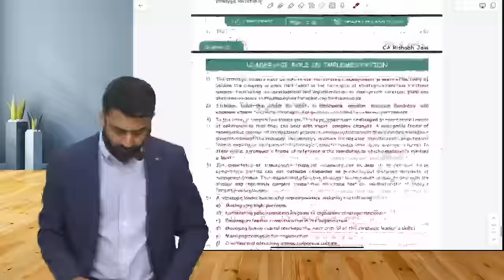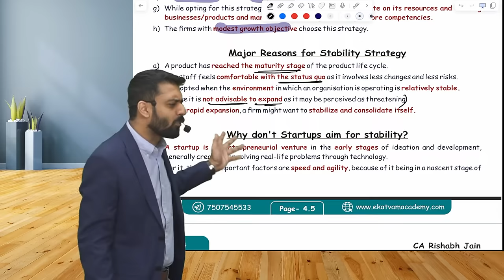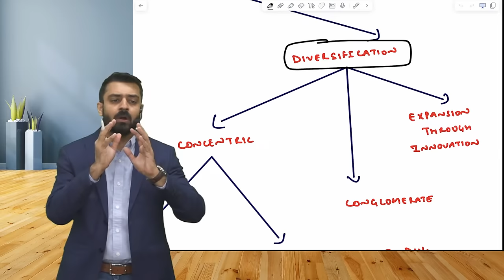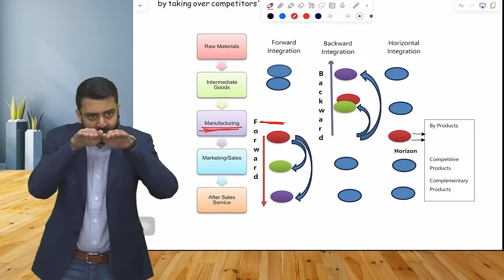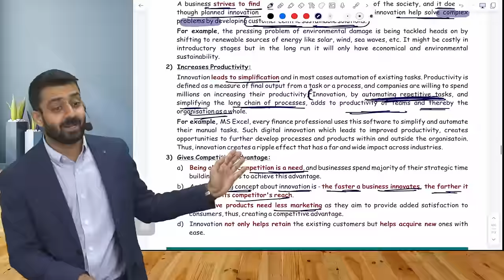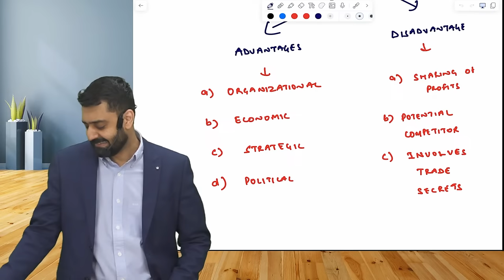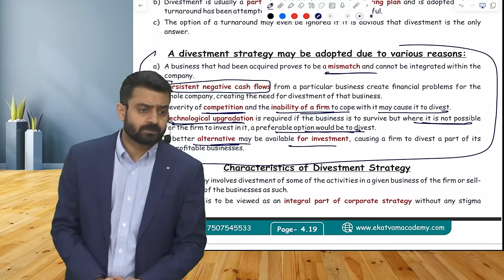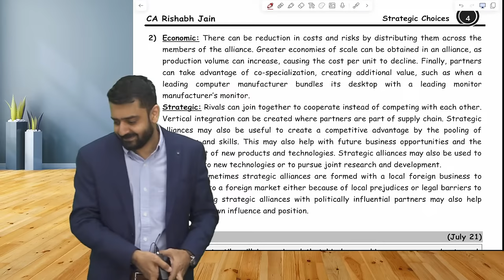Lecture 04 | CA Inter Strategic Management Fastrack For Jan 2025 Exam | Chapter 4